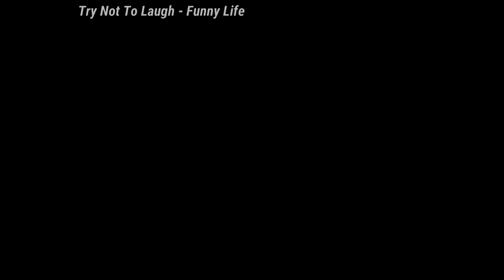Try Not To Laugh: 😻😻😻Cats And 🐶 🐶 🐶 Dogs 🤣🤣🤣 Funny Pet Animals' - Compilation 2020 Ep 72